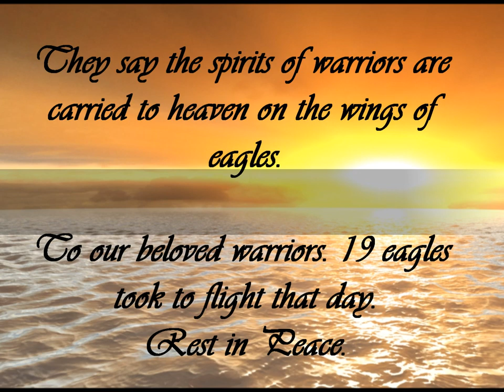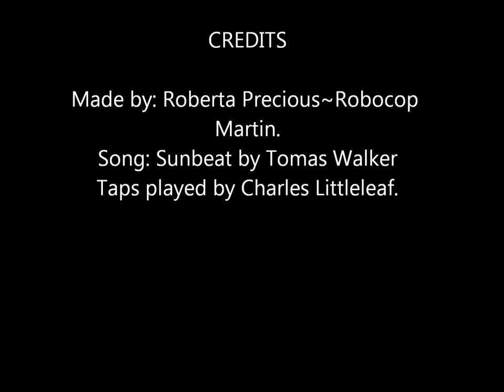SEALs operation red wing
no infringement intended. The video speaks for it's self and better than what I might be able to say.